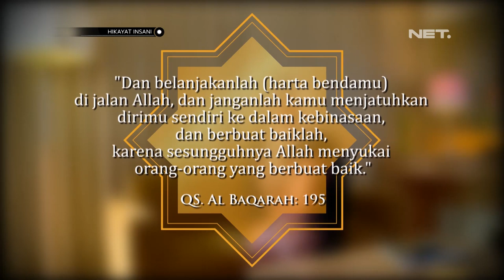Hikayat Insani Eps. Kisah Anak Kecil dan Uang Saku - NET JATENG